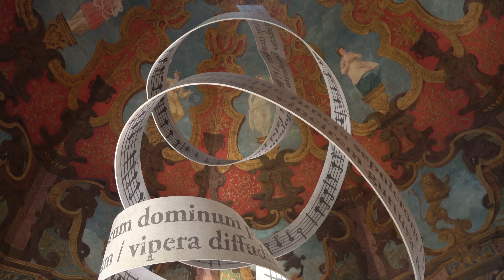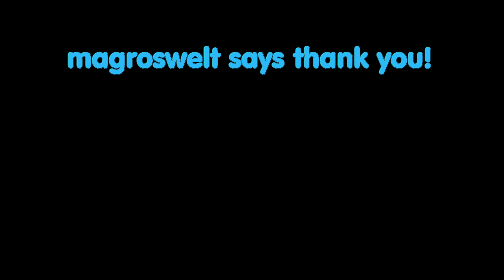Schloss Hellbrunn & Wasserspiele Salzburg 🇦🇹 4K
Das Schloss Hellbrunn bei Salzburg wurde erbaut im 17. Jahrhundert durch Fürsterzbischof Markus Sittikus und diente als Lustschloss. Im Schloss kann heute die Ausstellung „SchauLust“ besichtigt werden. Tickets gibt es in Kombination mit den Wasserspielen, die so manche Überraschung für den Besucher bereit hält. Das Schloss Hellbrunn und die Wasserspiele kann man von Anfang April bis Anfang November täglich besichtigen. Zum Anwesen gehört der im englischen Stil gehaltenen Landschaftsgarten, die weitläufige Parkanlage nach italienischem Renaissance-Vorbild, ein Wasserparterre mit Teichen, Statuen laden zum fotografieren ein.
Wir nutzten einen warmen Sommertag, was ideal mit den Wasserspielen harmonierte. Es war ein riesen Spass für Gross und Klein. Alle wichtigen Infos findet man hier:

Location: Salzburg, Austria
music aus der youtube audio Bibliothek :
Nat Keefe & Hot Buttered Rum - Waltz in Low Light